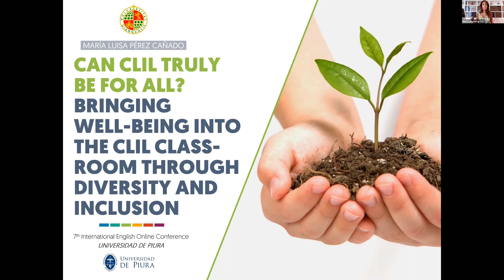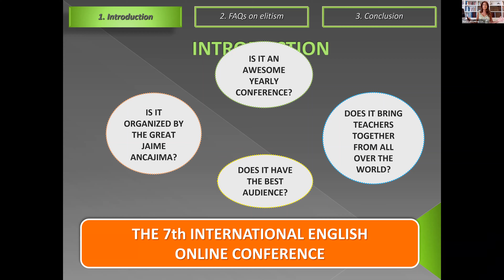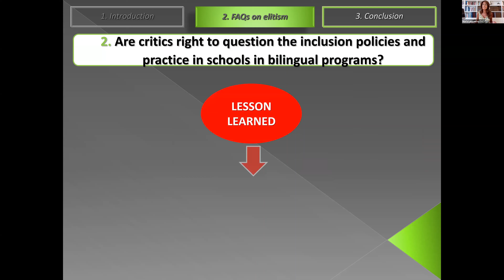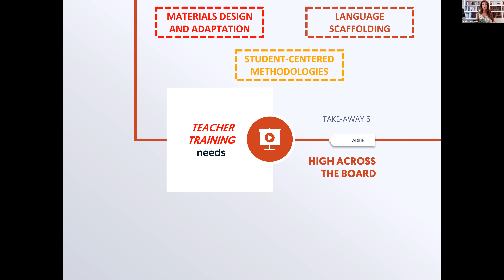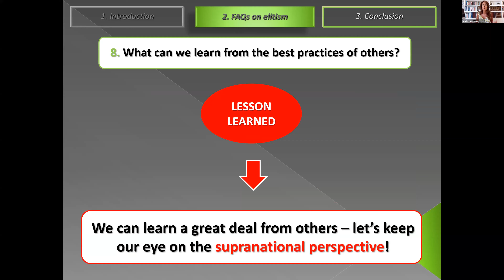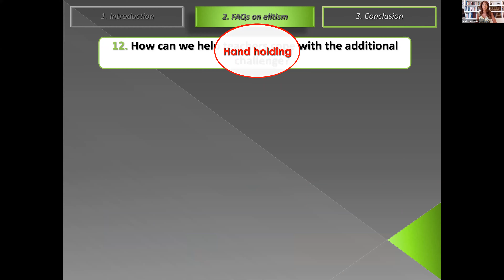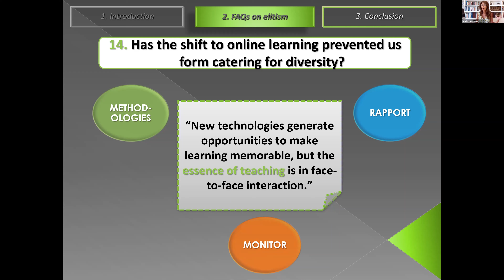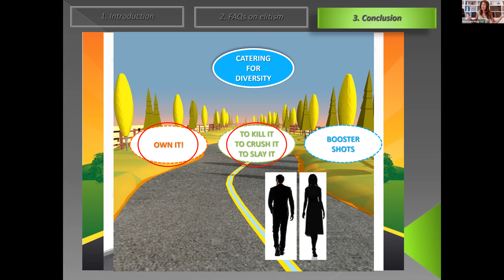Bringing well-being into the CLIL classroom through diversity and inclusion - July 16th, 2021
BIODATA: Dr. María Luisa Pérez Cañado is Full Professor at the Department of English Philology of the University of Jáen, Spain, where she is also Rector’s Delegate for European Universities and Language Policy. Her research interests are in Applied Linguistics, bilingual education, and new technologies in language teaching. Her work has appeared in over 100 scholarly journals and edited volumes and she is also author or editor of 15 books on the interface of second language acquisition and second language teaching, and editor or member of the editorial board of 18 international journals. María Luisa has given more than 150 lectures and talks in Belgium, Poland, Germany, Portugal, Ireland, England, Mexico, Brazil, Peru, China, The United States, and all over Spain. She is currently coordinating the first intercollegiate MA degree on bilingual education and CLIL in Spain, as well as four European, national, and regional projects on attention to diversity in CLIL. She has also been granted the Ben Massey Award for the quality of her scholarly contributions regarding issues that make a difference in higher education.
ABSTRACT: This talk will focus on one of the most hotly debated issues affecting Content and Language Integrated Learning (CLIL) at present: diversity, inclusion, and elitism in bilingual programs. Through a variant of the game “20 Questions”, it will showcase fifteen of the most common queries which are at present being tossed back and forth on this front and will employ empirical evidence from the latest investigations on the topic (cf. to address them. It will also discuss the broader take-aways and the chief pedagogical implications which these findings have for the different stakeholders, and make available a broad array of materials, technological resources, and teacher development options to continue addressing the challenge of diversity in CLIL in the immediate future and to ensure well-being in our content and language classrooms.